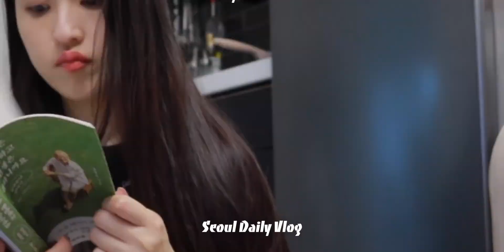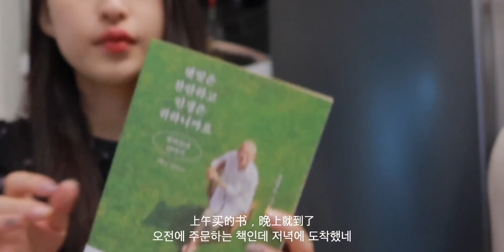韩国Vlog｜周五下班海底捞/和小妹妹们的聚会/萨摩耶小尾巴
记录在韩国的小生活
 vlog,必剪创作,生活记录,VLOG,VLOG日常,韩国VLOG,打卡挑战